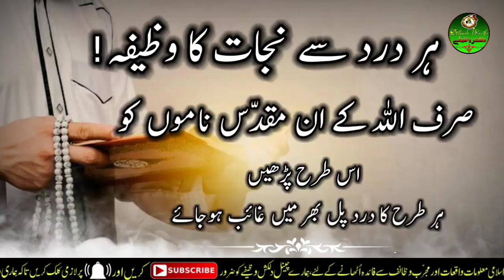Har dard se nijat ka powerfull wazifa 📿|Sirf Allah ke ye do naam 21 baar Is tarha padhein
▶️Best collection Dilkash Wazife👁️

6) Dua e ashura | ashura ki dua | yome ashura ki dua | 10 muharram ki dua |ek saal tak zindagi ka bima

7) Konsa ladka ya ladki shadi ke liye behtar hai | imam ali ne farmaya | ache rishte milne ki dua |

8) Durood e mahi ke beshumaar faide | Ramzan mubarak me durood e mahi padhne ke 5 bade faide |

9) Chawal ke 7 dano par ye amal karen |rizq ki tangi door ho jayegi |shabe barat chawal k dano ka amal|

10) Sura al zuha ka khaas wazifa | 9 msail ka hal sirf 9 din me | surat ad duha wazifa | for 9 problems,